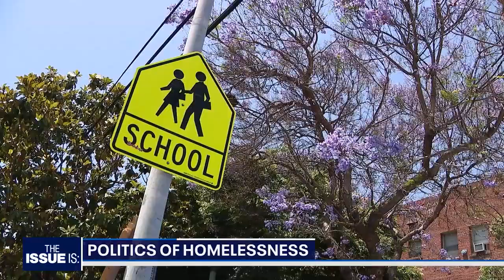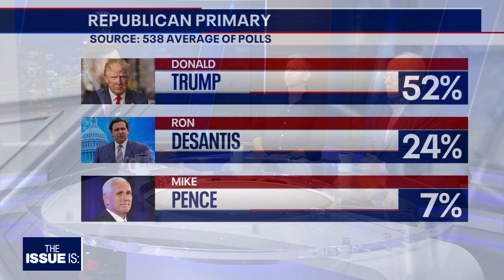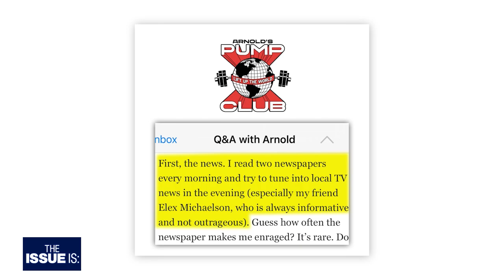The Issue Is: Rick Caruso, Peter Hamby, Mike Murphy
Journalist Peter Hamby and political strategist Mike Murphy discuss the politics of homelessness, the GOP Primary, "Bidenomics," the Supreme Court and more.